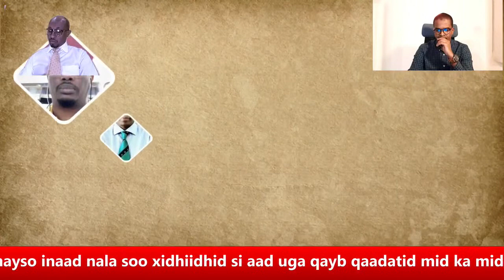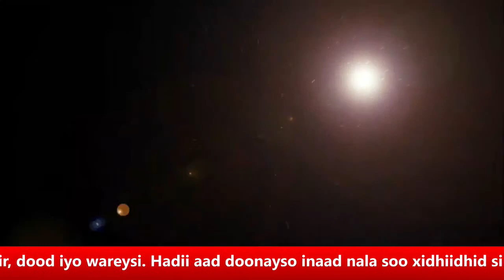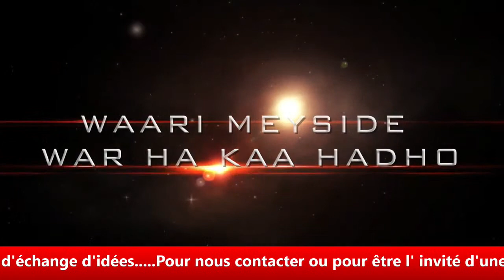Ayanleh Hadji Ismail iyo Said Houssein Robleh